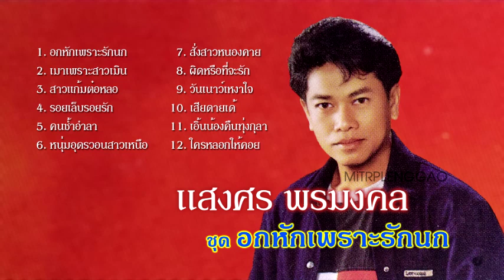รวมเพลง แสงศร พรมงคล ชุด อกหักเพราะรักนก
00:00 อกหักเพราะรักนก
03:43 เมาเพราะสาวเมิน
07:25 สาวแก้มต๋อหลอ
10:17 รอยเล็บรอยรัก
14:05 คนช้ำอำลา
17:55 หนุ่มอุดรวอนสาวเหนือ
21:14 สั่งสาวหนองคาย
25:03 ผิดหรือที่จะรัก
28:48 วันเนาว์เหงาใจ
31:50 เสียดายเด้
34:32 เอิ้นน้องคืนทุ่งกุลา
38:26 ใครหลอกให้คอย